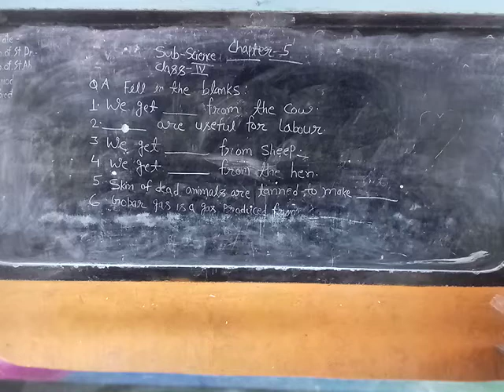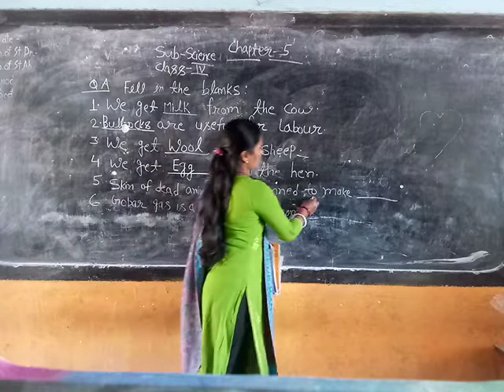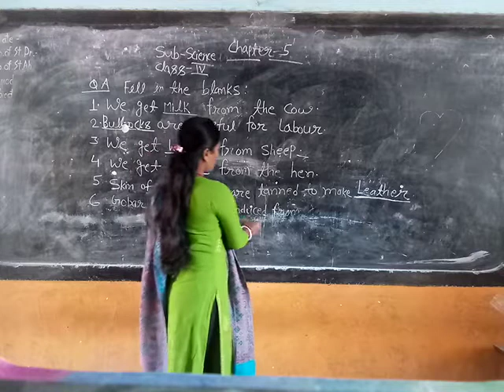Class 4 subject science chapter 5 the uses of animals by Jyoti mam of LFA chirimiri